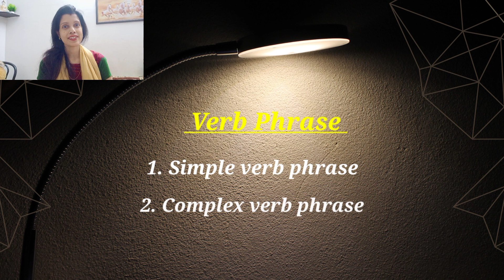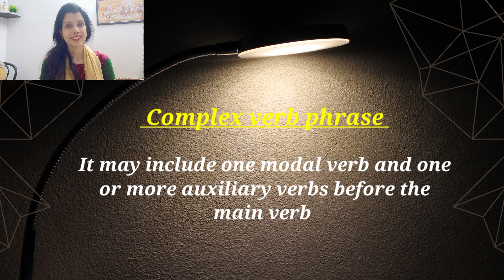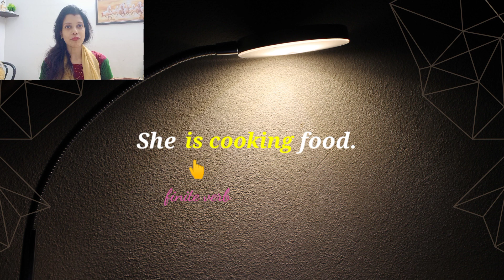Phrase And Clause II What is Verb Phrase And It's Type II Explained Everything In A Simple Way